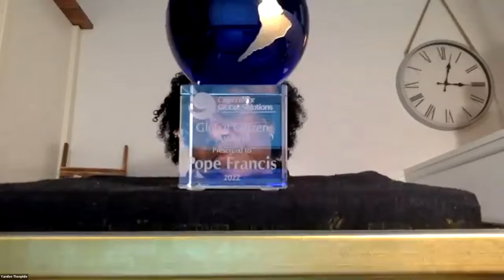2022 CGS Global Citizen award to Pope Francis